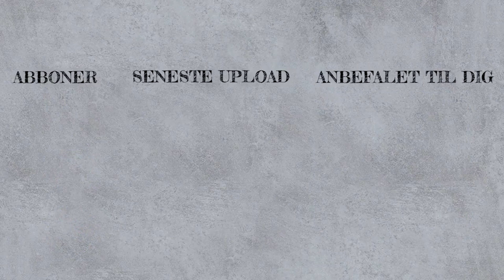PERSONLIG Q&A⎢Giftes som 22-årig?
♡ Tusind tak fordi du så med, det betyder så utroligt meget! ♡

TEKNIK:
►  Jeg filmede med: Canon 80D
►  Mikrofon: Røde VideoMic Rycote
►  Jeg redigerede med: Adobe Premiere Pro CC 2017

► 59.306